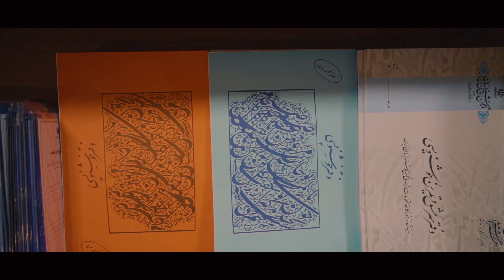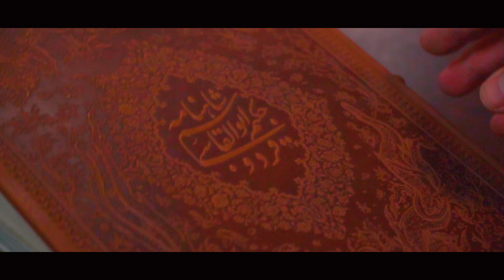Bookstore ad with Persian narrator l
Script, Director, Videographer, Editor and Color Correction by me

Narrator : Parsa Kojori
Text by me
Persian language
Commercial Video l Art Video l
" Yassawoli '' Publications in Tehran l